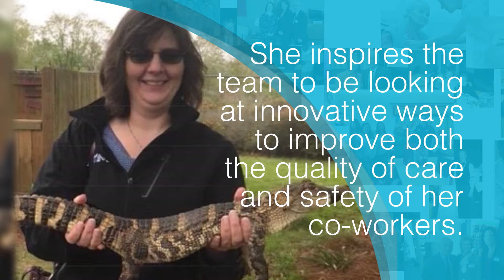BC Care Awards 2019: Care Provider of the Year (Home Health) Agnes Trylinski